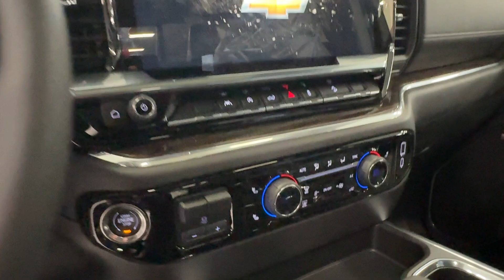2024 Chevrolet Silverado_1500 LT Trail Boss Lake Bluff, Lake Forest, Libertyville, Waukegan, Gu...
New 2024 Chevrolet Silverado_1500 LT Trail Boss available at Chevy Exchange located in 1 Sherwood Terrace, Lake Bluff, IL, 60044. Servicing the Lake Bluff, Lake Forest, Libertyville, Waukegan, Gurnee area.

Hop into the  2024  Chevrolet Silverado_1500. The Silverado 15 Hundred is the full-size pickup that  blends a spacious, quiet cabin, technology that keeps you connected, smooth handling, and the toughness you need for all your projects. The following are some of this vehicles highlighted options: Heated Steering Wheel
, Pre-Collision System, Intelligent Auto on/off High Beams, Wireless Charging Station, Keyless Entry, Sun/Moonroof, Heated Driver Seat, Lane Keeping Assist, Fog Lamps, Premium Sound System. Powerful versatility meets comfortable convenience in the Silverado 15 hundred. Come in and drive it.